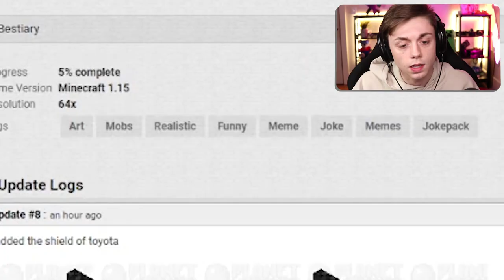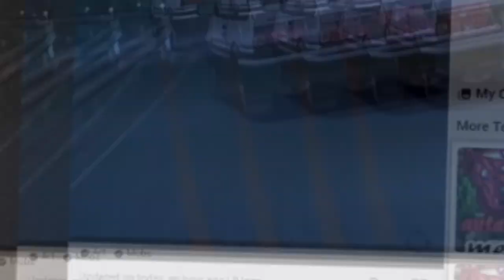Minecraft Meme packs have gone too far..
My favorite Resource Packs so far..

--- Equipment ---